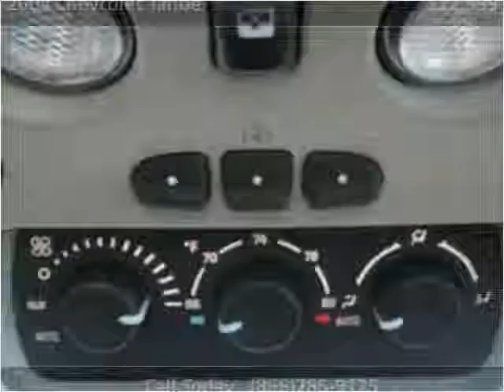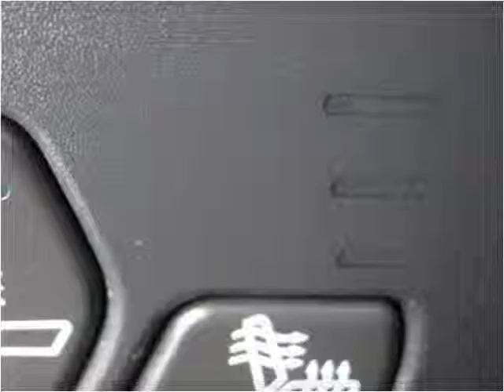2004 Chevrolet Tahoe Used Cars Colorado Springs CO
This 2004 Chevrolet Tahoe is available from Rocky Mountain Auto Brokers.